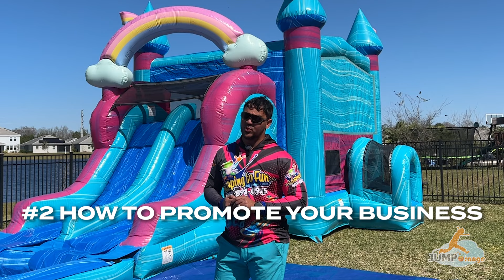Party Rental Business Owner Tips | Day in the Life #3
What's it like to be a party rental business owner? What does a bounce house rental business look like? This video is filled with valuable insights, clever tips, and practical tricks that will entertain and educate aspiring or current owners of an inflatable rental businesses. Discover the inner workings of a successful commercial inflatable rental business as we take you behind the scenes.

Whether you're considering starting a party rental business or looking to enhance your existing operation, we hope this video is helpful!

A Special Thanks to Isaias and Milton at Leaping to Fun!
Below is their info for any party rental inquiries in St. Cloud, Florida!

Chapters
00:00 Intro
01:27 Must-Haves on the Job
02:03 Stop # 1 - Drop Off
02:24 Standing Out From Competition
03:35 Buying New vs. Used Inflatables
04:28 Safety Measures During Setup
05:14 Adding Banners to Inventory
06:48 Starting Peak Season
07:38 Most Rented Units
07:57 Best & Worst Parts of Party Rentals
08:54 3 Tips for Party Rental Businesses
09:28 Outro

Product Links
Cali Palms Dual Lane Combo: